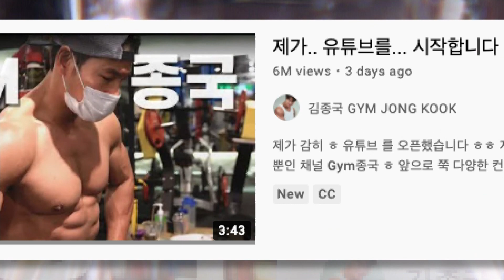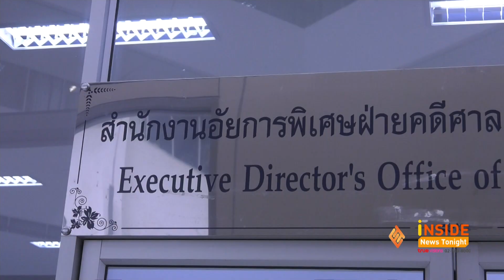Inside News Tonight | 21-06-64 | “ไอซ์” ลูกสาว “น้าค่อม ชวนชื่น” เปิดใจเคลียร์ชัดจบทุกประเด็นดราม่า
Inside News Tonight | 21-06-64